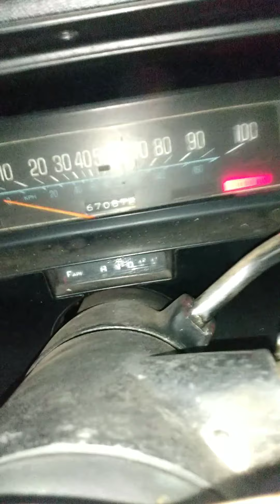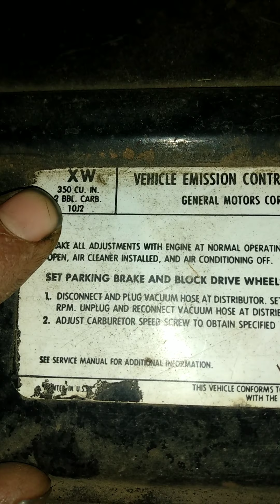1976 chevy Elcamino help with any ideas to get it restore or any sponsor page's small 350